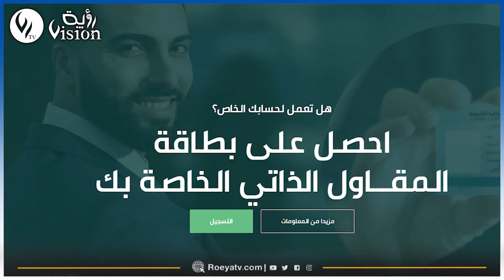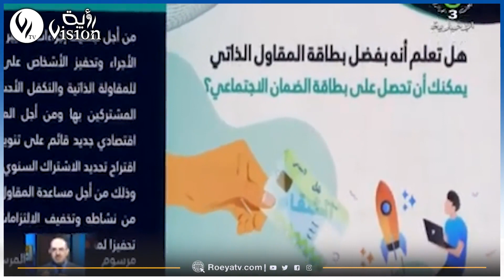وزارة اقتصاد المعرفة تفرج عن بطاقة المقاول الذاتي وتطلق العنان للشباب المستثمر